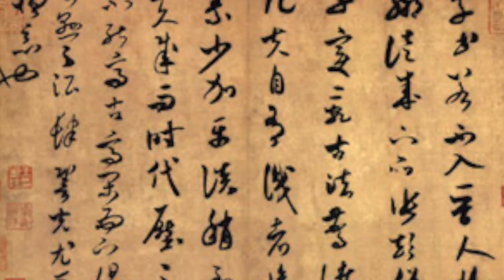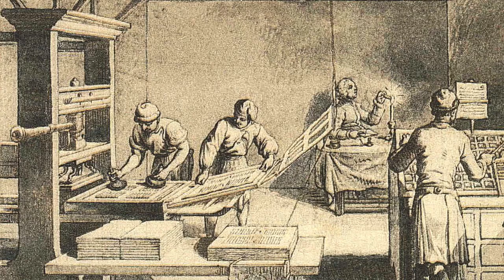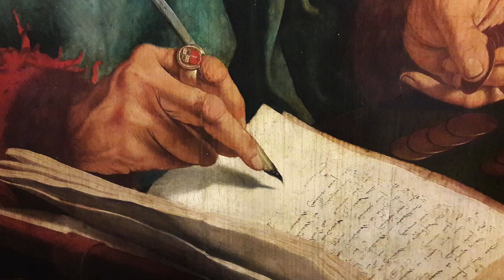The Power of Paper